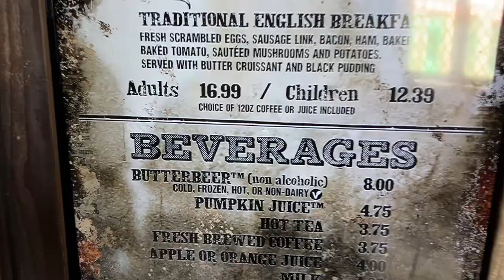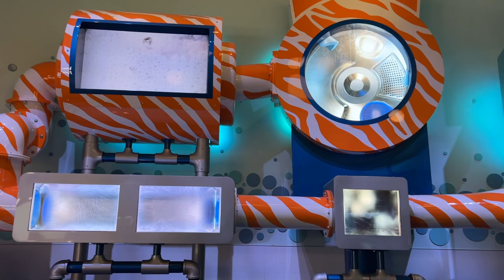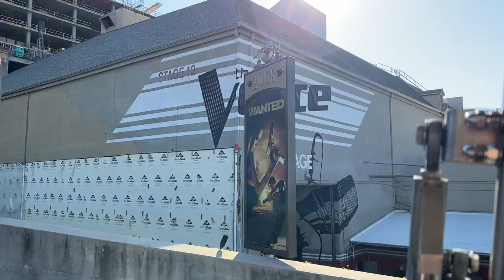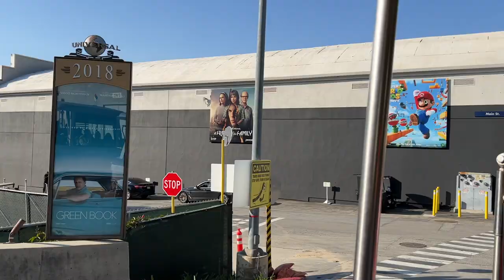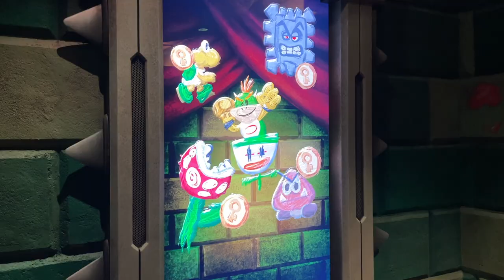My Family's FIRST TIME at Universal Studios Hollywood & Super Nintendo World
I took my family to Universal Studios Hollywood for the very first time to enjoy the ALL NEW Super Nintendo World.

We began the day with early entry to Super Nintendo World at Universal Studios Hollywood, and then enjoyed everything else the park had to offer, including the Wizarding World of Harry Potter and the famous Studio Tour.

CHAPTERS
0:00 Intro
0:09 Super Nintendo World Early Access
3:04 Universal Studios Hollywood Lower Lot
6:30 Wizarding World of Harry Potter (Hogsmeade)
12:10 Toadstool Cafe Lunch in Super Nintendo World
15:31 Jurassic World The Ride
16:44 Universal Studios Hollywood Upper Lot
20:38 Studio Tour
23:39 Three Broomsticks Dinner
25:38 Super Nintendo World Power Up Band Games
28:57 Outro